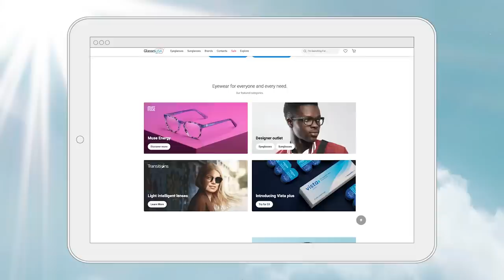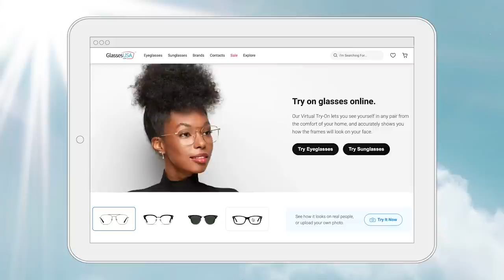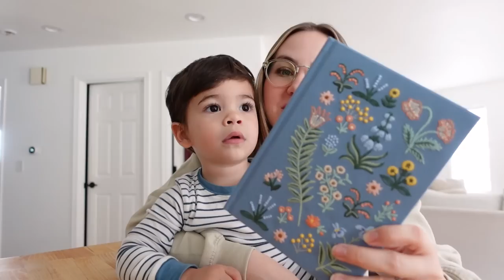DITL of a SAHM | Reset With Me for 2023 | goals + undecorating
Welcome to a DITL of a SAHM! I hope you enjoy this reset with me for 2023 including setting mom goals and undecorating for Christmas! A huge thank you to GlassesUSA.com for sponsoring a portion of today's video!

My notebook

EVERYDAY PRESENCE JOURNAL

700 NW Gilman Blvd # 184